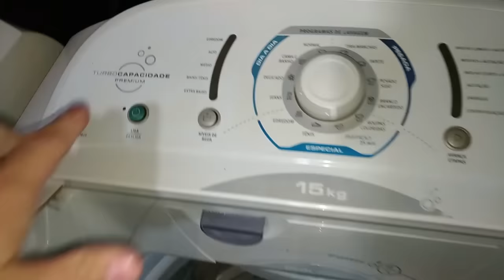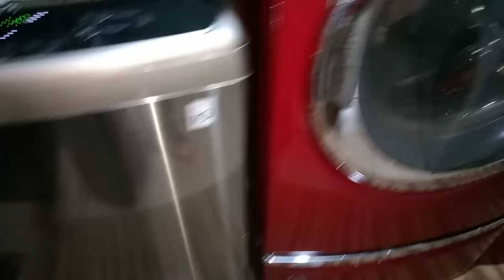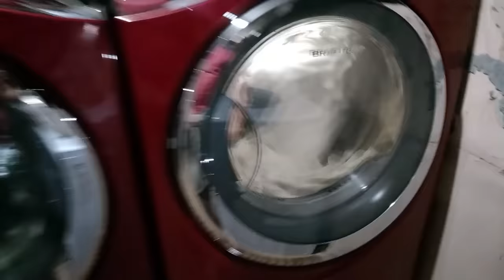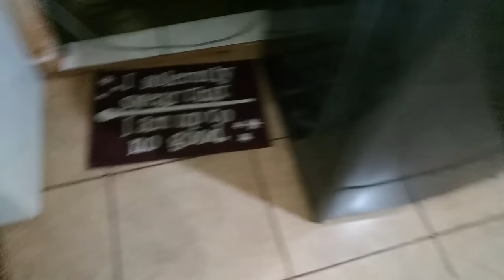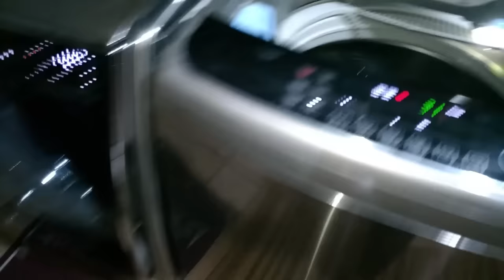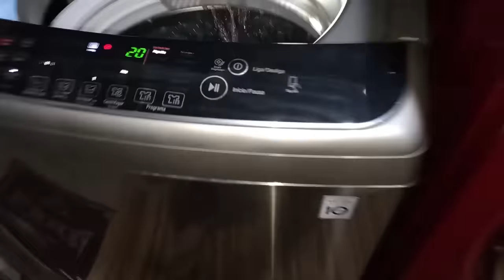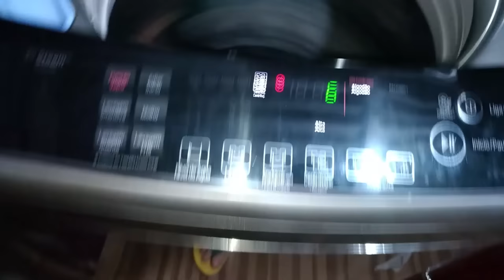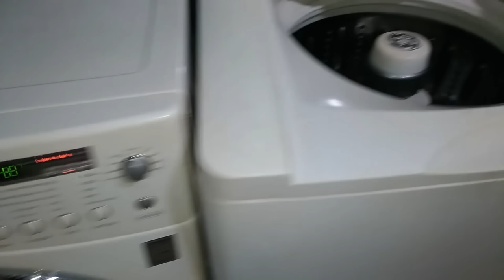15 Lavadoras Funcionando - 15 Washer Machine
Comemoração de 15 mil Inscritos.
Lavadoras para todos os gostos, criticas e paixões.